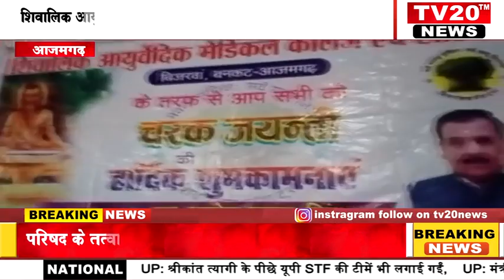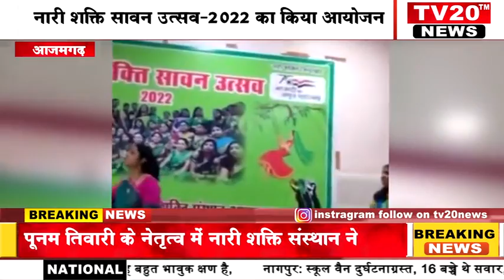TV20 NEWS पर 08/08/2022 की दिन भर की अपने शहर की तमाम खबरे देखें सरपट अंदाज में.....